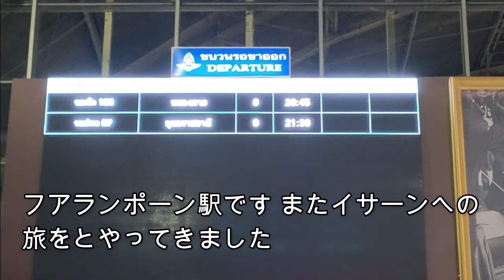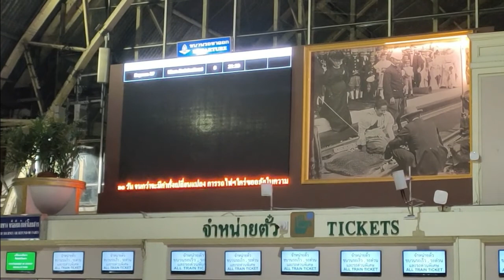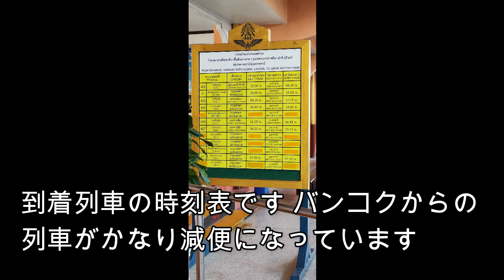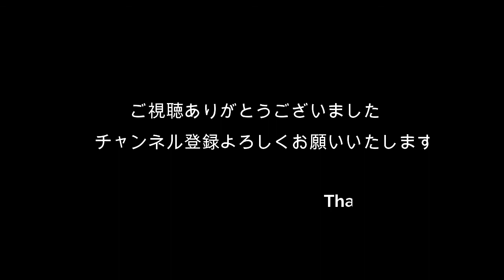【フアランポーン駅からイサーンへ 再び】 前回のイサーン旅行から2か月が過ぎ また行きたくなり寝台列車を予約です 決めた予定は最初の2都市まで Go to Esan by sleeping train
バンコクではレストランでビールを飲むこともできず、家飲みばかりではストレスが溜まります（幸い2月23日より規制緩和されたました）。
規制されていないのはイサーン地方ということで再度の計画を練りました。　出発した時点ではタイ国鉄も規制をしておりバンコクからイサーンへも減便されていました、今回の列車は特急は運休の為急行です、車両は残念ながら旧型車両です、まあその分料金は安いんで文句はないです。